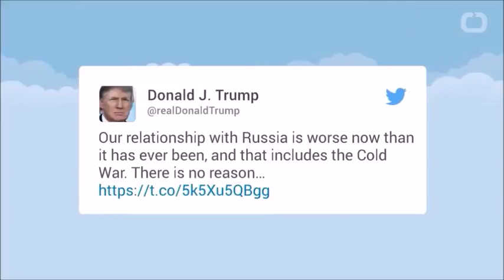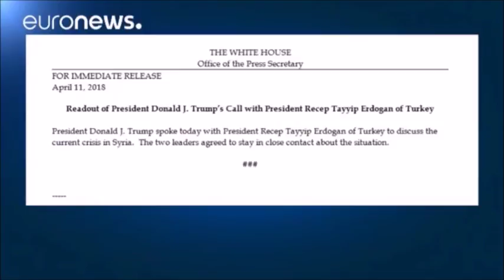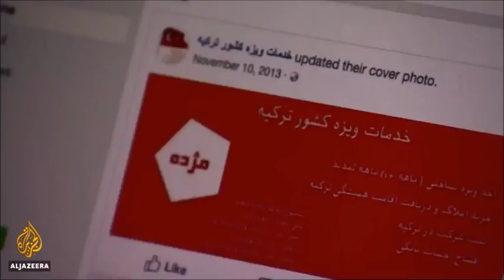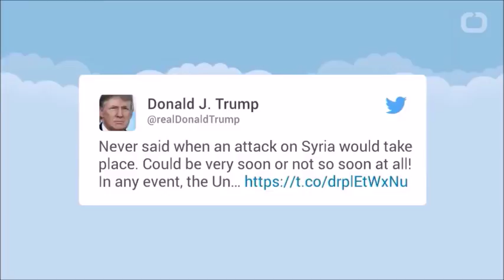END TIMES PROPHECY: Prophecy is Happening Now! (2018-2019)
NEWS & CONSPIRACY
VIGILANT ANGEL
End Times Signs
Facts Box
The Watchman777
EndTimesTV
Celebrate Truth
End Times Productions
VISUAL
Lion 'n Lamb 777
Round SaturnsEye
Truthstream Media
End Time Prophecy
Jason A